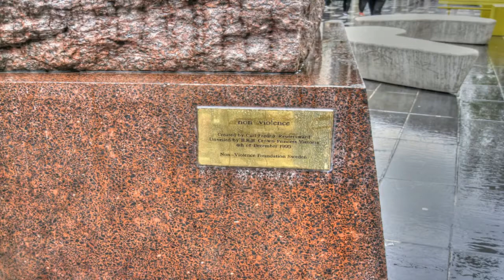Нет насилию Стокгольм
по Стокгольму памятники